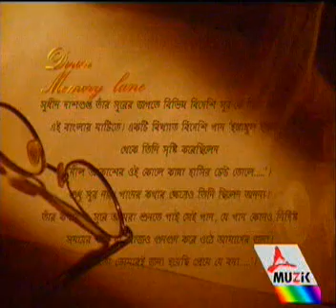Anirban Bhattacharyya | Hoeto Tomari Jonno | Manna Dey | Down Memory Lane - Tara Muzik